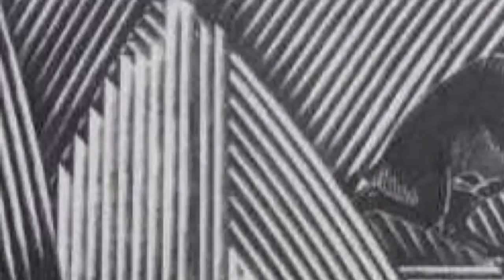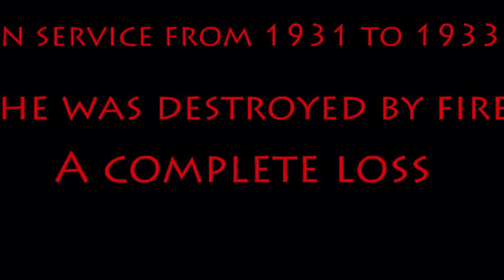L'Atlantique : Art Deco Queen of the South Atlantic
SS L'Atlantique, owned by the Compagnie de Navigation Sud Atlantique (a subsidiary of the Compagnie Générale Transatlantique or French Line) was the largest and most luxurious ocean liner on the Europe-South America run until her untimely destruction by fire.